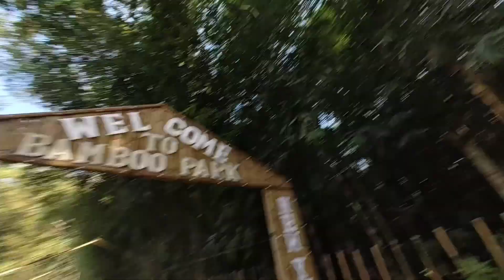cleanest village of Assam, rangsapara | rangsapara cleanest village 2023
your quers

cleanest village of assam, rangsapara
rangsapara cleanest village 2023
rangsapara cleanest village of assam
rangsapara cleanest village
cleanest villege of assam
rangsapara goalpara
assam cleanest village
rangsapara goalpara assam
cleanest villege in assam
rangsapara clean village
hafizur glp vlogs
new vlog
daily vlogs
new Assamese vlog
Sunday vlogs
family vlogs

 hafizur glp vlogs